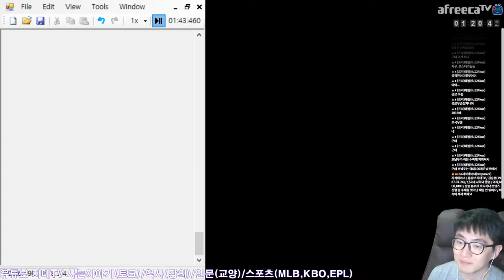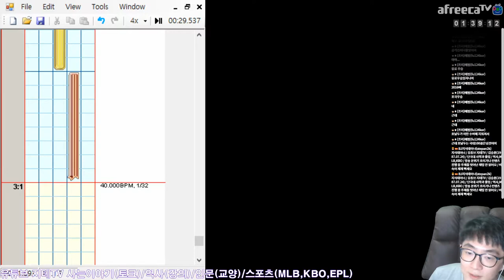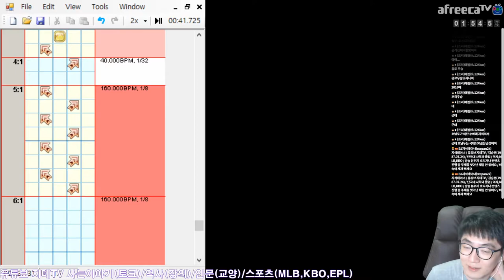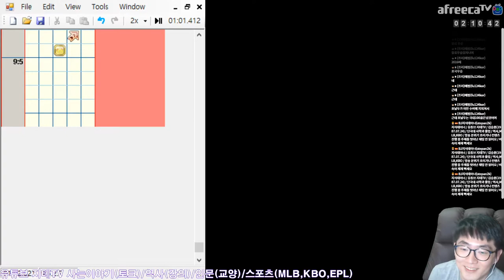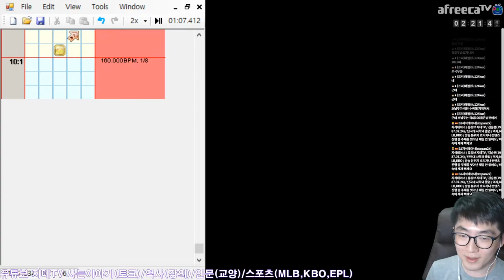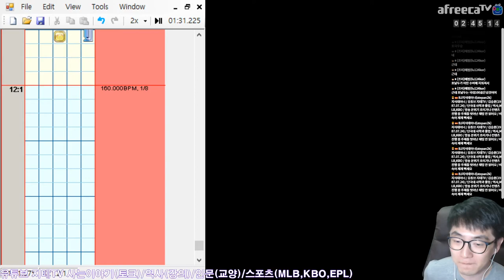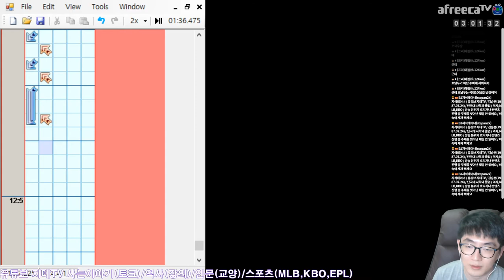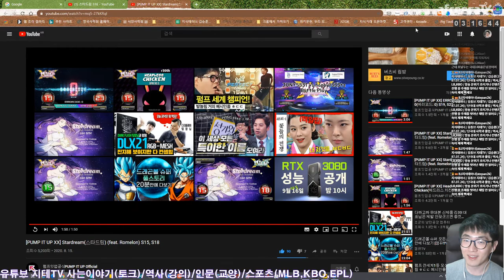스타드림 UCS 만들던 과정 공개 | 아프리카TV BJ지식테이너 김승훈 2020.10.19 방송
※ 생방송(아프리카TV)은 거의 매일 23시에서 자정 전후에 시작해요.